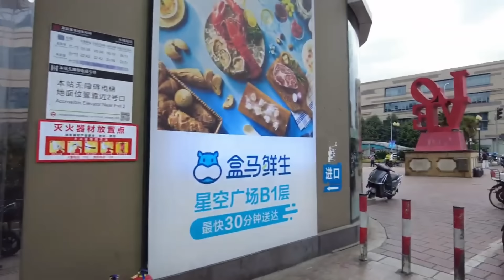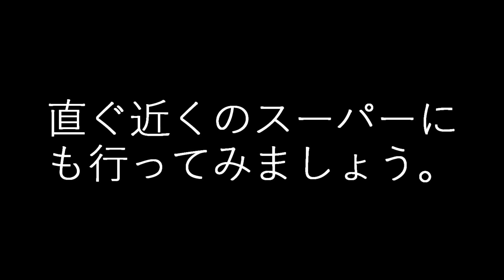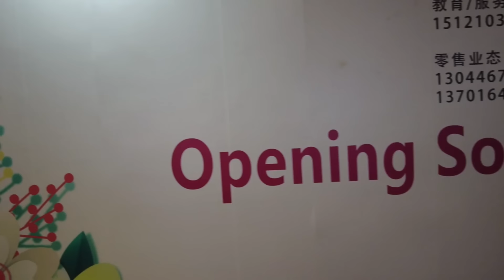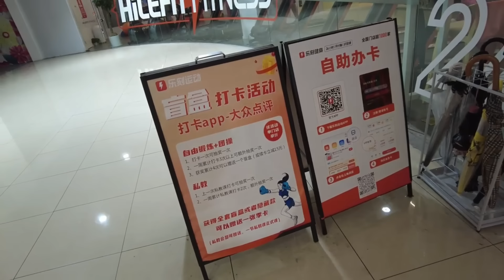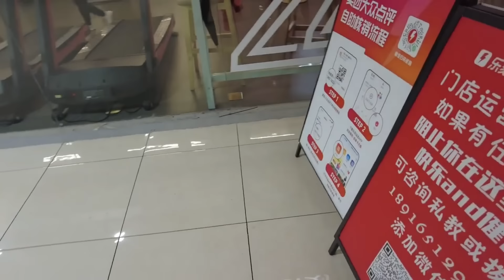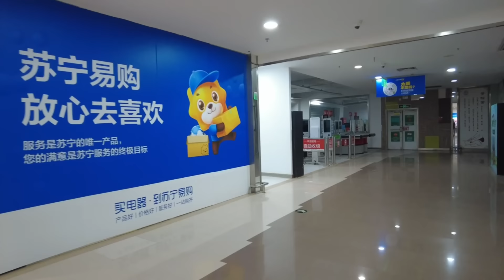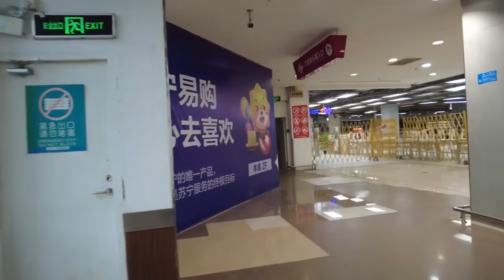上海 ショッピングモール 人が居ない 星空広場と古北のカルフール (再生回数の実験 自分の切り抜き動画） 2023年11月撮影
上海の長寧区の星空広場と古北のカルフールの状況です。この2つのモールは上海の中心地の長寧区の住宅地にある場所です。特にカルフールは以前はとても賑わっていたフランス資本のスーパーマーケットでした。

私は普段は散歩動画を撮影していて、私が見たリアルな中国の普段の生活をそのままお届けしています。今回の動画については、中国のショッピングモールがヤバイと言う動画の再生回数がどうなるか検証のために、以前私が撮影した動画の一部分を切り抜いて1つの動画にまとめました。特に意図的な編集はせず、以前に撮影した散歩動画の一部を切り抜いただけです。やばいとか凄いとか煽る意図はありませんのでご了承ください。

【注意事項】
・このチャンネルでは、中国の情報、中国の散歩、中国生活などの、私の趣味を発信しています。

■このチャンネルへの撮影リクエスト・ご要望コメント・コラボ希望などは下記動画のコメント欄へご記入頂けますよう、お願い致します。

▼静安寺 华山路 长乐路 永嘉路 武康大楼 徐家汇 徐家汇天主教堂 番禺路 上生・新所 コロンビアサークル 上海蔦屋書店

【コラボ・取材依頼など】